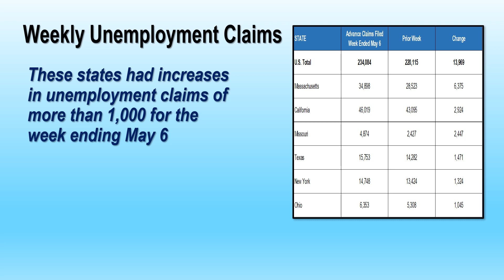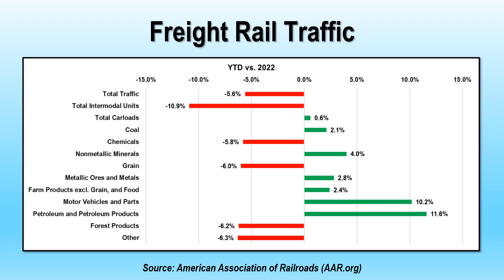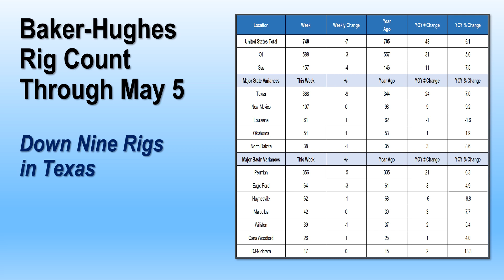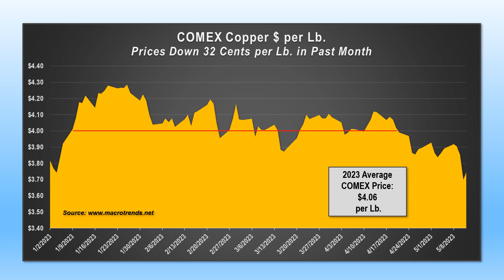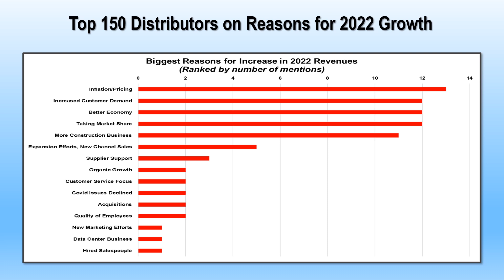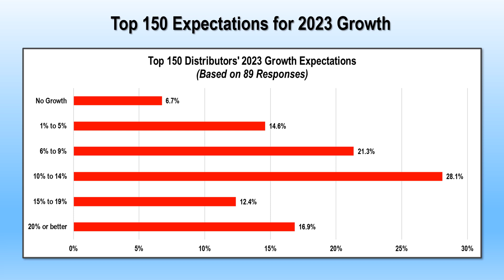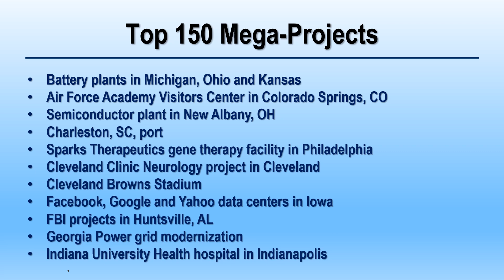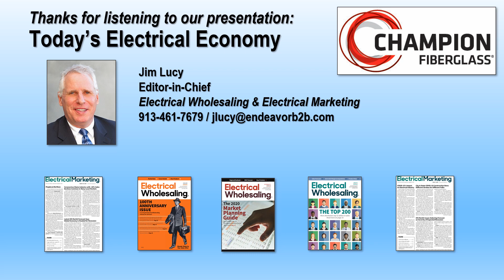Today's Electrical Economy Podcast - May 15, 2023 Update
This Electrical Wholesaling podcast offers more insight into what Top 150 distributors think about the current business climate and looks at some of the largest construction projects they are supplying.